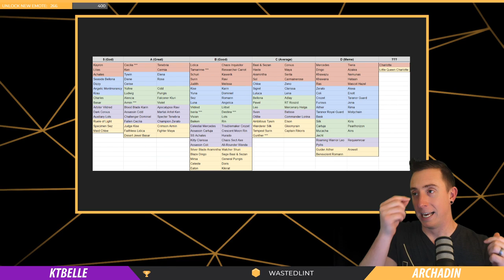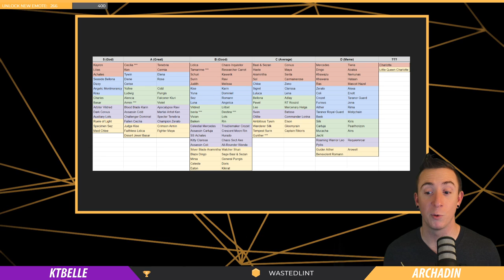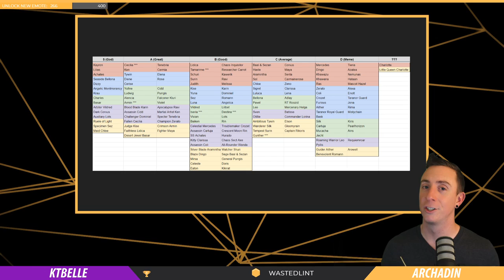Epic Seven PVP Tier List | Best Heroes of Epic 7 2020 March/April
Looking for an easy way to determine what characters are worth your resources for PVP in Epic Seven? This video will give an overall look at the current meta and who your best picks are going to be for ranking up!  In this video we will go over the basic abilities of all the top tier characters of Epic 7 and why they are so good!

Click here for the link to the PVP Spreadsheet!

Check us out LIVE on Twitch 4 days a week